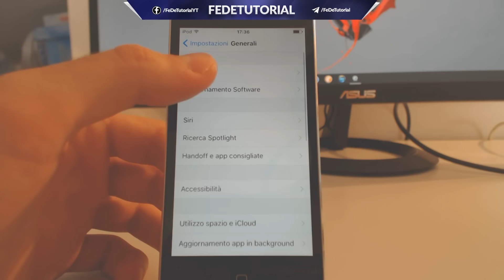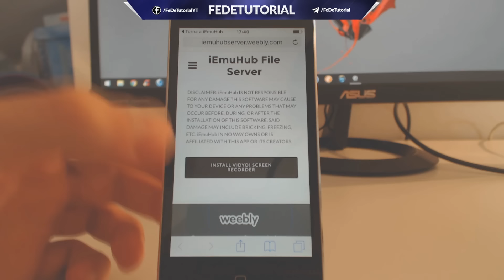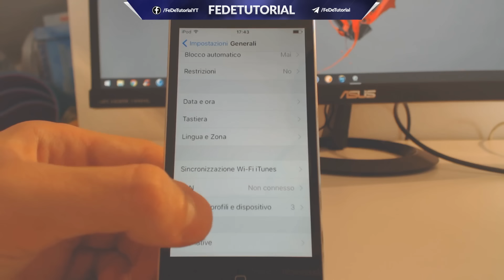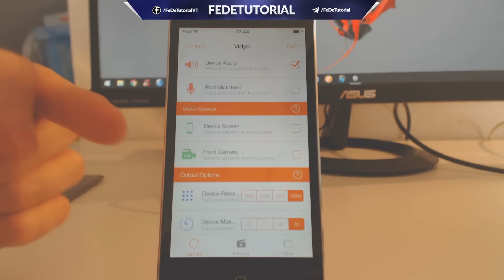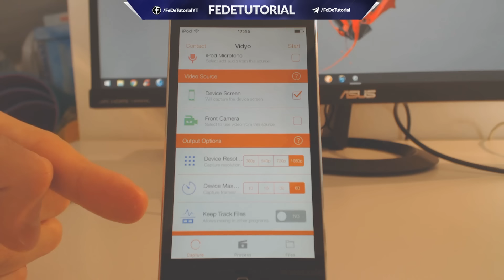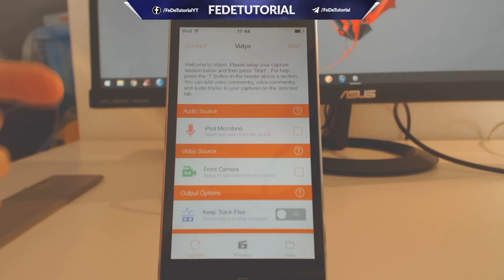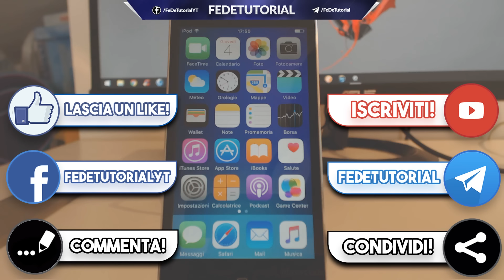NEW! Tutorial - Come Registrare lo Schermo di iPhone | NO Jailbreak | NO Computer | iOS 9 [ITA]